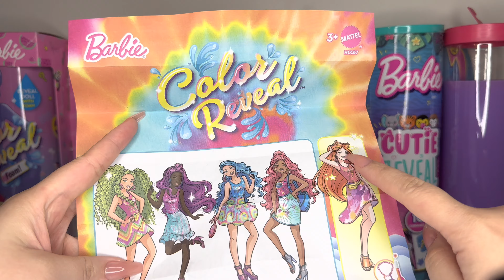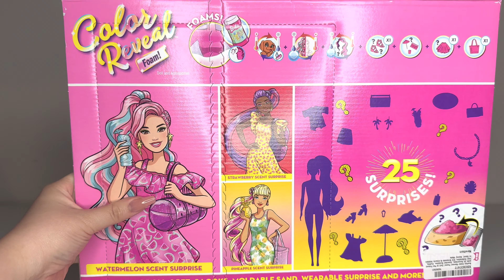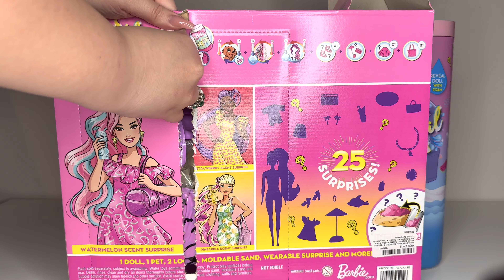BARBIE COLOR REVEAL HAUL ‼️ Inspired by the Barbie Movie Trailer 😍 [Mini ASMR]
INSPIRED BY THE NEW BARBIE MOVIE TRAILER! I did a mini Barbie Color Reveal Haul ❤️

COMMENT ON YOUR FAVE 😍